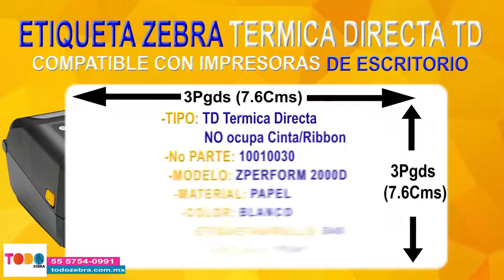Etiqueta ZEBRA 3x3 Pgds 10010030 TD Nucleo 1 Pgds 6 Rollos Z PERFORM 2000D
Etiqueta ZEBRA 3x3 Pgds 10010030 TD Nucleo 1Pgds 1 Rollos Z-PERFORM 2000D

Etiqueta ZEBRA 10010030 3x3 Pgds (7.62Cm x 7.62Cm) Ancho x Largo,TD (Termica Directa) la etiqueta se imprime por medio de calor, NO ocupa ribbon o cinta de impresion. Nucleo 1Pgds (2.54Cm) para impresoras de Escritorio, No parte 10010030, Z-PERFORM 2000D,Color Blanco, Contiene 1 Rollos con 840 Etiquetas/Rollo

La Etiqueta ZEBRA Z-PERFORM 2000D 10010030 Color Blanco, ofrecen una excelente calidad de impresion, elaboradas en papel de alta calidad para usarse principalmente en interiores, con un tiempo de vida de duracion corta a moderado, y una minima resistencia a los ambientes extremos. estan recomendadas para un gran rango de aplicaciones de etiquetado,para prodcutos en caja, inventarios, laboratorios, y cualquier aplicacion que sea necesaria.

La Etiqueta ZEBRA Z-PERFORM 2000D 10010030 Estan fabricadas en un papel suave,blanco brillante,con un recubrimiento especial para ofrecer un equilibrio optimo entre rendimiento y precio, Su adhesivo es de acrilico permanente lo que ofrece una alta adherencia sobre cualquier superficie

Comprar etiquetas Zebra originales garantizan que usted esta adquiriendo una etiqueta de calidad, probada, fabricada por los expertos en etiquetado, dandole una larga vida a su impresora de etiquetas zebra.

CARACTERISTICAS
Marca ZEBRA
No parte 10010030
Modelo Z-PERFORM 2000D
Tipo TD Termica Directa
Ancho 3 Pgds (7.62Cm)
Largo 3 Pgds (7.62Cm)
Nucleo 1 Pgds (2.54Cm)
Material Papel
Color Blanco
Adhesivo Permanente
Ribbon/Cinta No ocupa
Forma Rectangular
Unidad Rollo
Cantidad 1 Rollos
Etiquetas/Rollo 840
Total Etiquetas 840 Etiquetas
Tipo Impresora Escritorio
Impresoras Compatibles Serie GC, GK, GX, GT,ZD, TPL entre otras

Todozebra.com.mx Distribuidor autorizado Zebra Technologies

Todozebra.com.mx (Cibernetica Integral)
Managua 711, Col Lindavista
Ciudad de Mexico, Cp. 07300

Todos los productos Zebra en un solo lugar